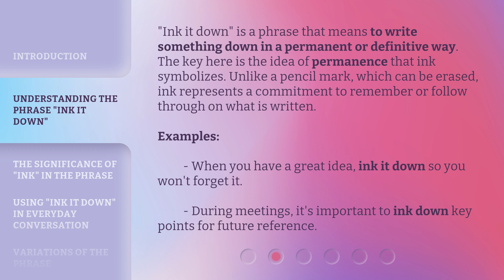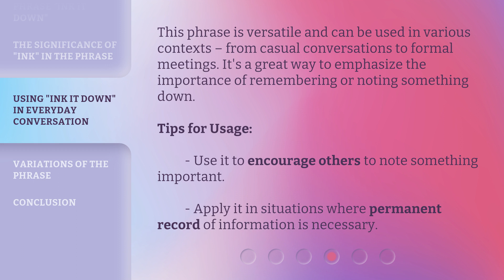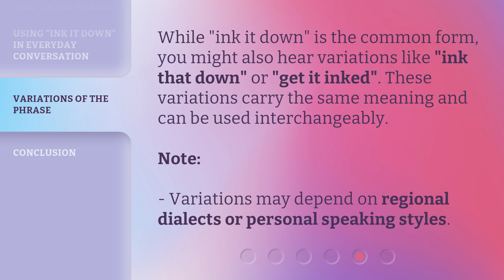Mastering English Phrases: Unpacking "Ink It Down"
Mastering English Phrases: Unpacking "Ink It Down" • Discover the hidden meaning behind the popular English phrase "Ink It Down" and learn how to use it confidently in your conversations. Watch this video to master this intriguing phrase and enhance your English language skills!

00:00 • Introduction - Mastering English Phrases: Unpacking "Ink It Down"
00:32 • Understanding the Phrase "Ink It Down"
01:04 • The Significance of "Ink" in the Phrase
01:36 • Using "Ink It Down" in Everyday Conversation
02:02 • Variations of the Phrase